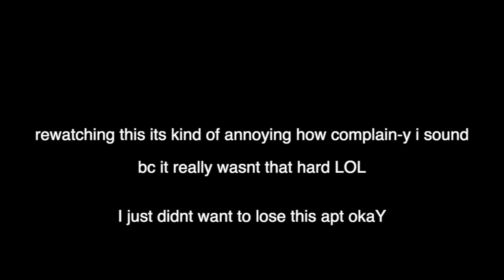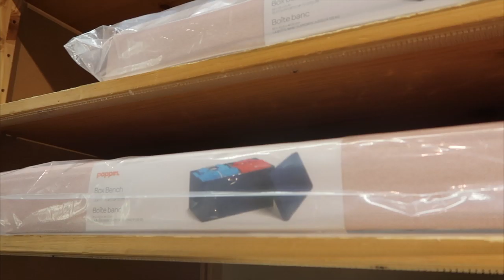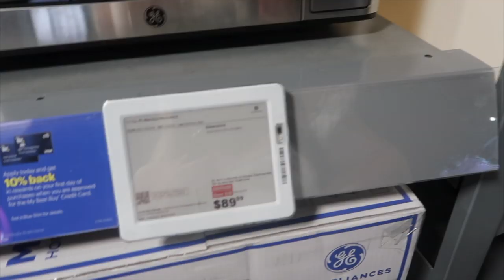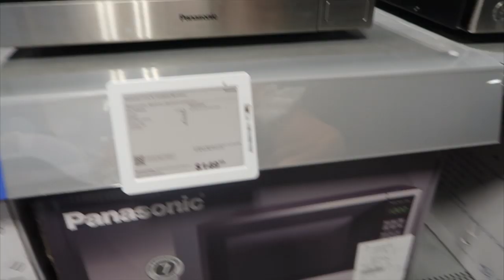no one told me this about getting an NYC apartment | NYC Apartment Hunt Episode 2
strawberryelectric48

FAQ:
How tall am I?
5' 3"

Kristee